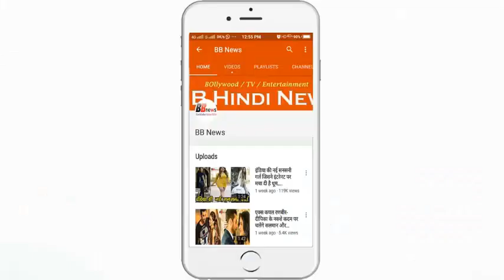जौनपुर में प्रशासन ने रद्द किया सपना चौधरी का शो....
Big Boss Femi Hariyanvi Dancer Sapna Chaudhary was scheduled to appear at Zafarabad in Jaunpur on October 28, but his schedule was canceled before that. The administration had given permission before the dance show of Sapna Chaudhary but after the past, this permission was canceled by SDM Sadar. The tension of the organizers of the show has increased because a large amount of tickets have been sold. They are still in the hope of having the show and are selling tickets.

 Permission of the Dream Dance Show program organized under the aegis of Samrat and Shiva Foundation has been canceled by SDM Sadar. He said that 28 such decisions have been taken because of the examination of PCS and the festival of Chehalum. This is the second time when the program of Sapna Chaudhary can be canceled at Jaunpur.

The program of Sapna Chaudhary has been scheduled in Jafarabad area from October 5 to 10 o'clock in the evening on October 28. Organizers are selling tickets for 200, 300, 500 and 1000 for this. Tickets are being sold on Matapur and TV Hospital Road.

Recently, the speakers discussed about the dream show of Sapna Chaudhary in the awareness seminar against obscenity. Former Minister of State for Home, Maharashtra Kripashankar Singh questioned obscenity and said that such an event should not be held in Jaunpur. On the same day late SDM Sadar canceled the permission. Behind this he explained the cause and festival of PCS. However, during the permissions, why did they not look into the subject.

 It is believed that the permission for the dream dance show has been canceled after the protest. Hundreds of people have bought tickets. The question arises whether a dream dance show will occur after the abolition of permissions or not. In the meantime, organizers are struggling to do dance shows.

BB NEWS!!